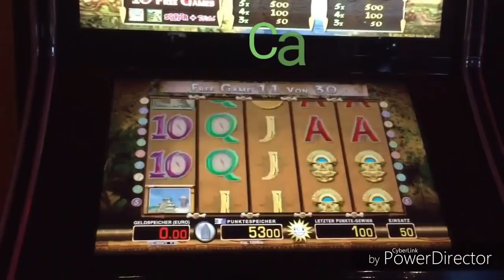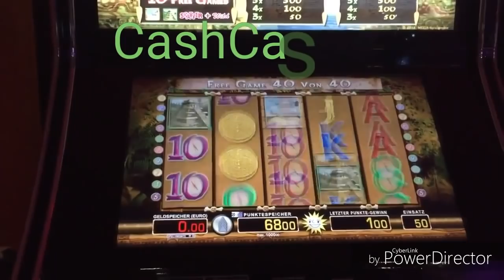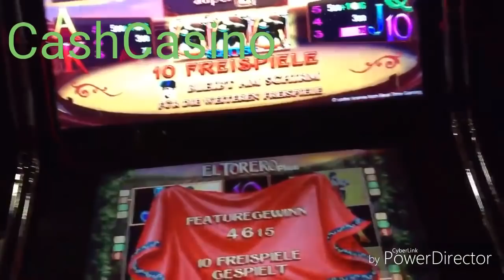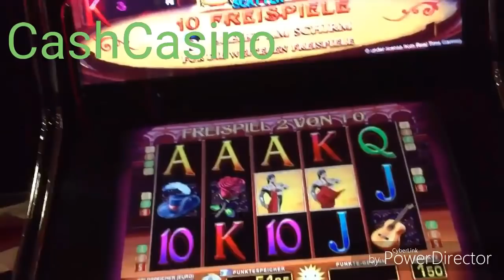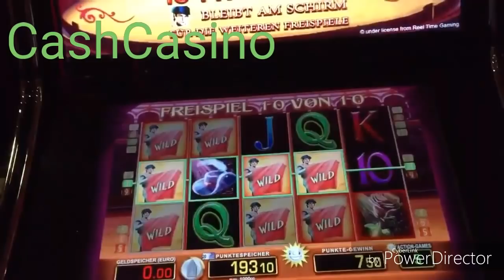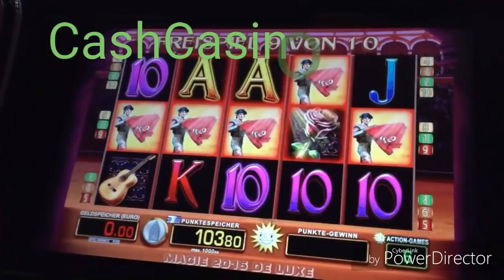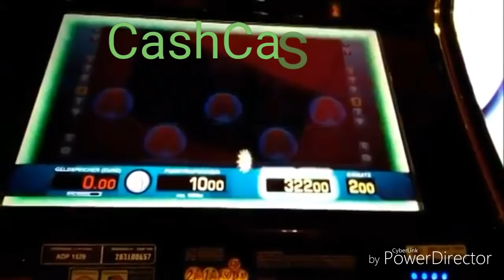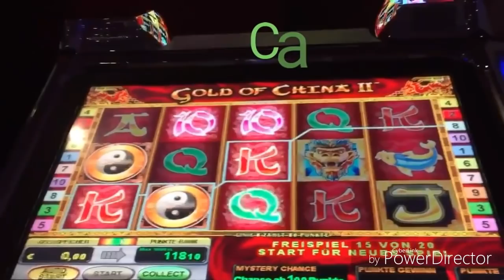Merkur Magie verschiedene freispiele..